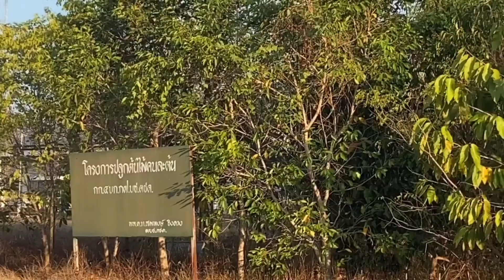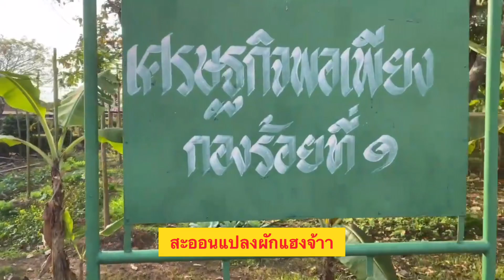กรี๊ดด ‼️ เกิดมาพึ่งเจอต้นสะเดายักษ์ | โชคดีเจอโครงการเศรษฐกิจพอเพียง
สวัสดีจ้าเพื่อนๆ คลิปนี้หวีพาเพื่อนๆ
ต่อเนื่องจากคลิปที่แล้ว คลิปนีัหวีพามาชมสวนผสม พืชเศรษฐกิจพอเพียงจ้า

ขอบคุณทุกคอมเม้นท์
ขอบคุณสำหรับกำลังแรงใจ

ถ้าไม่มีเพื่อนๆ
หวีก็ไม่มีวันนี้จ้า
           ฝาก👇